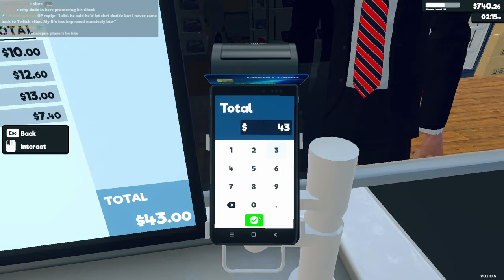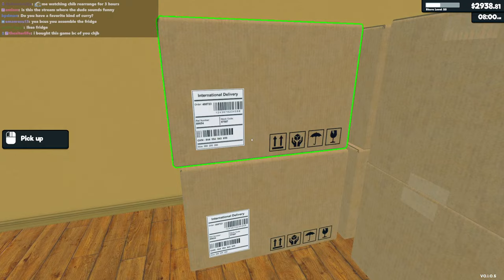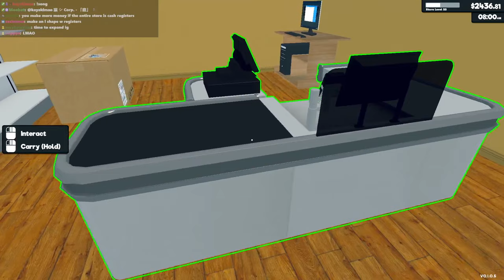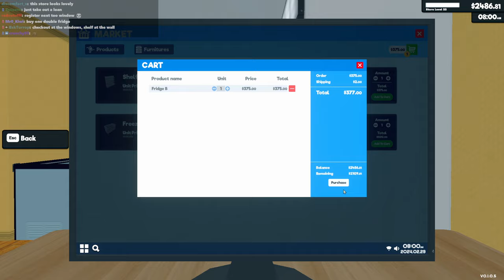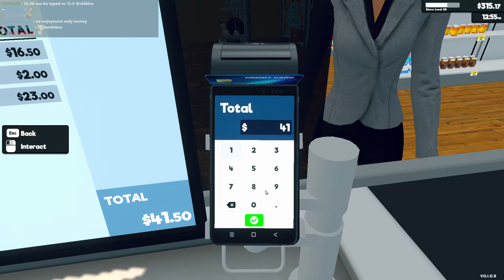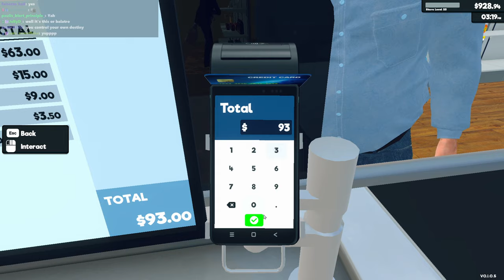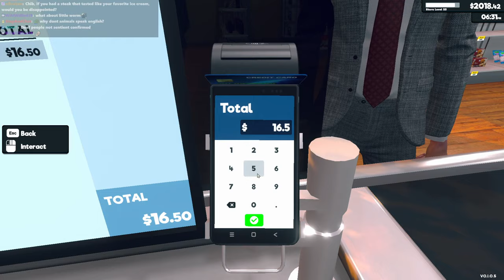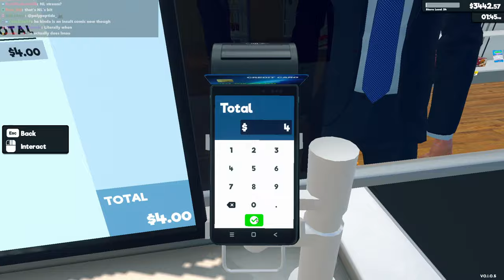He's Supermarket Pilled. He's Salesmaxing | Supermarket Simulator